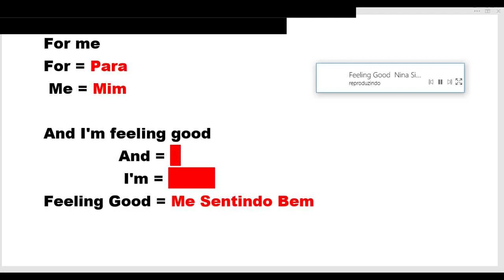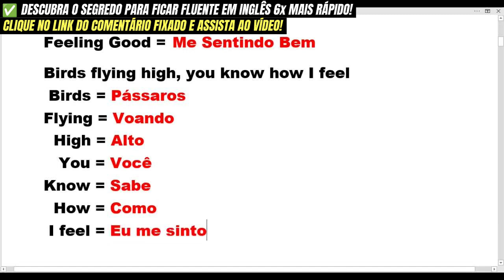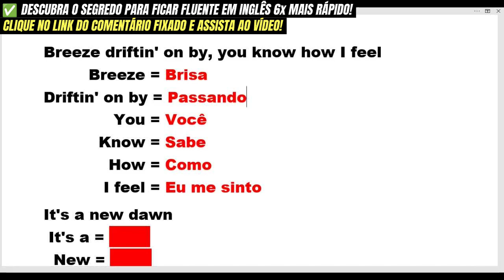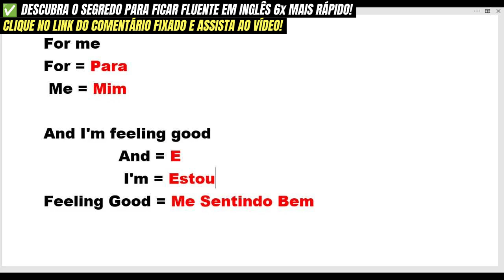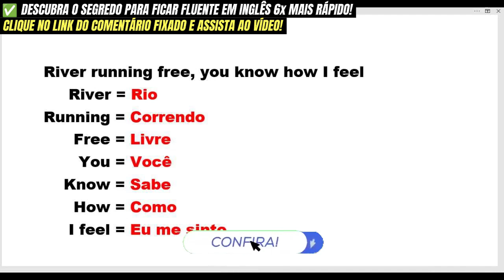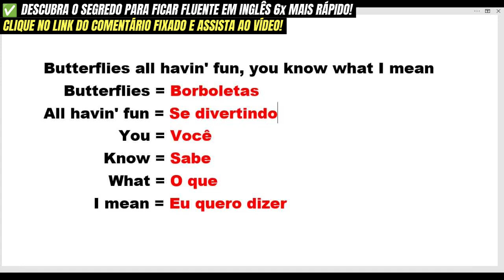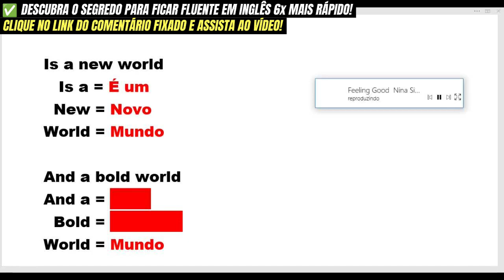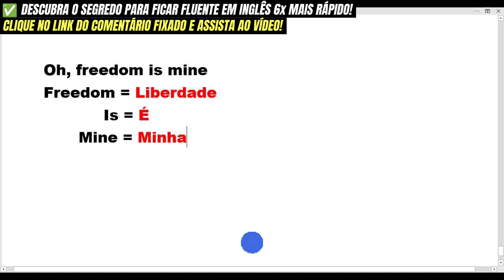AULA DE INGLÊS - FEELING GOOD - NINA SIMONE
What's Up Guys ! E ai galera !
Sejam muito bem-vindos a mais uma aula de inglês , Aqui do canal MÚSICAS PARA APRENDER INGLÊS , Meu nome é Diego !
E nessa aula de inglês , Vamos aprender inglês com a música Feeling Good da Nina Simone .
Então , Pega papel e caneta porque a aula de inglês já vai começar!

✍🏻Comenta uma sugestão de música